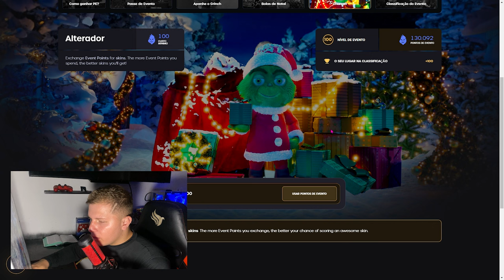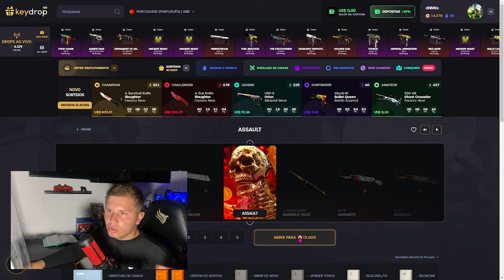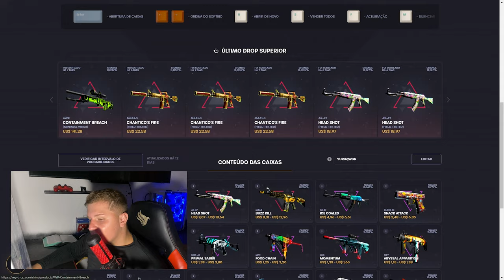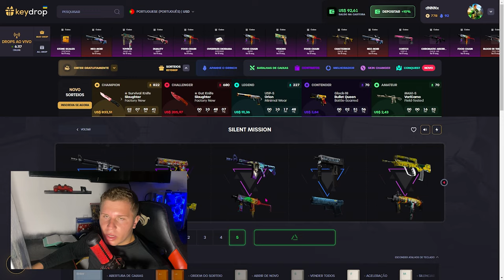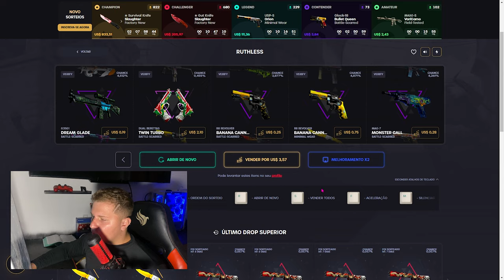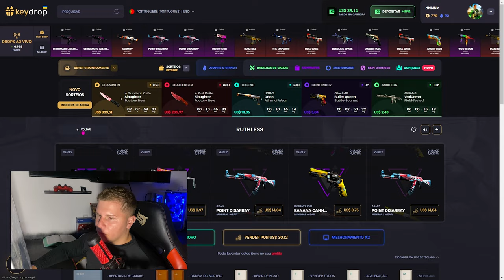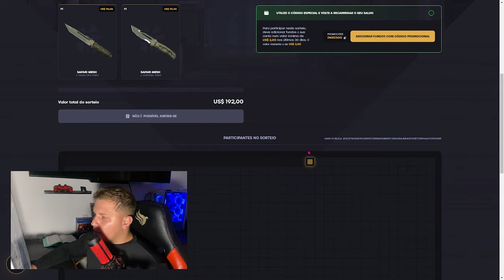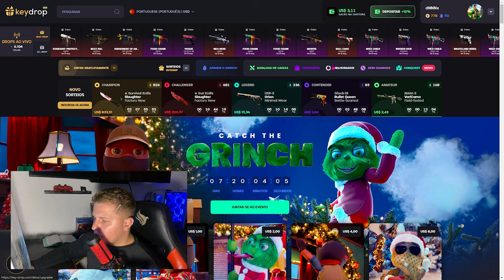CAIXAS do GTA 6 chegaram ao KEYDROP.. ABRI CAIXAS de GRAÇA no CS2 e LUCREI MUITO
ABRI AS NOVAS CAIXAS do GTA VI no KEYDROP.. ABRI CAIXAS de GRAÇA